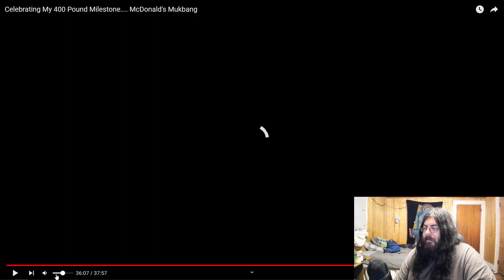Nikocado Avocado is STILL Celebrating His 400lb Milestone